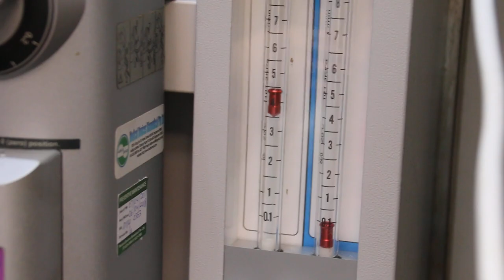Emergency Caesarean Section Dachshund 1/4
Breeder had good judgment as he asked for emergency Caesarean section when his 63rd day pregnant Dachshund dam is overdue by 2 days and had passed a "spot of blood" but no contractions.

His criteria is 61 days for natural birth for Dachshunds. He had over 50 years of experience and so had become quite experienced in judging when an emergency caesarean section is needed.